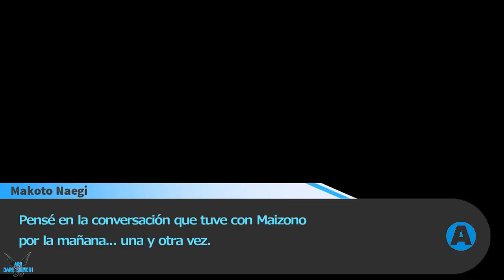Danganronpa Trigger Happy Havoc "Capitulo 1: Modo Tiempo Libre"[MONOKUMA][PC] #8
a Danganronpa Trigger Happy Havoc "Capitulo 1: Modo Tiempo Libre"[MONOKUMA][PC] #8

el protagonista, Makoto Naegi, que comienza un nuevo año en la academia privada de élite Hope's Peak, que es famosa por formar a estudiantes de élite, con un gran futuro asegurado al graduarse de esta academia. Estos estudiantes reciben título de «Superalumnos de Bachillerato». Sin embargo, cada año, la escuela organiza un sorteo entre todos los estudiantes promedio del país, se escoge a uno al azar y entra en la academia como el «Super High School Level Good Luck» (Supersuertudo de Bachillerato) - Makoto Naegi es uno de ellos.

La historia gira alrededor de 15 estudiantes que se encuentran atrapados en la escuela bajo el control de un oso sádico llamado Monokuma. Para escapar, los estudiantes deben «graduarse» de la escuela. Para ello, tienen que asesinar a un compañero de clase. Después que su cuerpo haya sido descubierto por 3 estudiantes, el resto de los estudiantes deben trabajar juntos para descubrir al culpable. Si el culpable puede engañar al resto de sus compañeros de clase, él podrá graduarse de la escuela, pero el resto de los estudiantes serán castigados. Sin embargo, si los compañeros descubren el verdadero culpable, entonces sólo él será el castigado con una ejecución espantosa mientras todos los demás se mantienen ilesos.

Mientras Monokuma da motivos para alentar a los estudiantes a cometer un asesinato, como mostrarles videos de sus seres queridos o incluso ofreciéndoles una gran suma de dinero, los estudiantes también tratan de descubrir los secretos de la escuela, incluyendo por qué estaban atrapados allí.

"Agradecimientos especiales a los cracks que tradujeron este gran juego y nos dejaron el parche a los fans para poder jugarlo en Español. Entrando en la siguiente pagina esta explicado los pasos a seguir para poder poner los subtitulos en Español"

Plataforma: PC

Steam: EnishiYu
PS4 : Enishiyu
Wii U: Ryuuzaki007
3DS Codigo amigo: 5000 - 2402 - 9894 (Ryuuzaki)

"Danganronpa Trigger Happy Havoc"
"Danganronpa Español"
"Danganronpa PC"
"Makoto Naegi"
"Kyouko Kirigiri"
"Sayaka Maizono"
"Byakuya Togami"
"Touko Fukawa"
"Kiyotaka Ishimaru"
"Leon Kuwata"
"Hifumi Yamada"
"Aoi Asahina"
"Celestia Ludenberg"
"Chihiro Fujisaki"
"Junko Enoshima"
"Mondo Oowada"
"Sakura Oogami"
"Yasuhiro Hagakure"
"Monokuma"
"Aru"
"Aru Gameplay"
"SpeedRun"